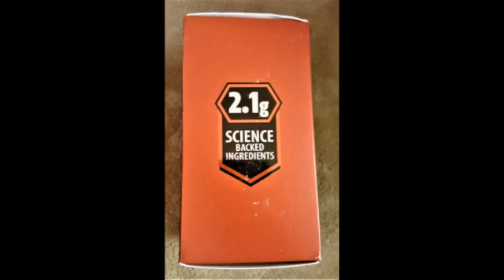NutraEdge BCAA Capsules Support Healthy Muscle Growth and Strength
As I am getting up in the years I am realizing that how my parents complained of the cracks, pops and muscle cramps and weakness was not something they made up. I have been noticing the muscle cramps and weakness getting more regular. My energy is not there anymore and I find need for naps often. I had been reading a lot of about growing older and how increasing nutrients through either food or supplements was vital. I ran across this product after reading an article talking about it and its ingredients and how they are important for people to make sure they have enough. I ordered them and was surprised on the opening of the bottle that it didn’t really have a smell. I took a dosage and was surprised at the lack of flavor – that is a good thing. Some vitamins and minerals I have taken you really must choke down – yuk – but not these. I took them regularly for almost a week now. The third day I found I did not need a nap and was sluggish in the afternoon for all of thirty minutes. This has seemed to get less and less over the next couple days. I haven’t seen any difference in my muscle tones except I have been able to squat on my knees for a little longer then get up without praying that someone should just cut my legs off it would feel better – lol. I am excited looking to what these will bring me on the month timeframe.